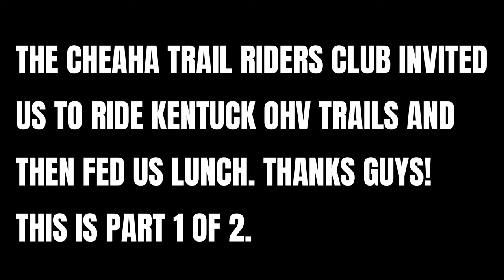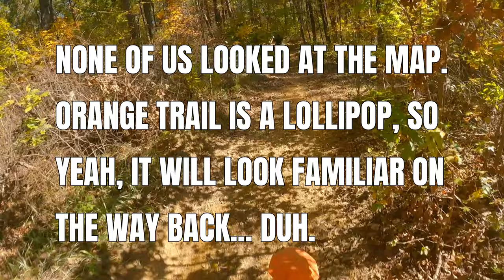Kentuck OHV (Munford, AL), First Ride, Part 1 - 11/06/2021 | KTM 350 EXC-F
We rode at Kentuck OHV for the first time. It's all fun double track trails, this is part 1 of 2.